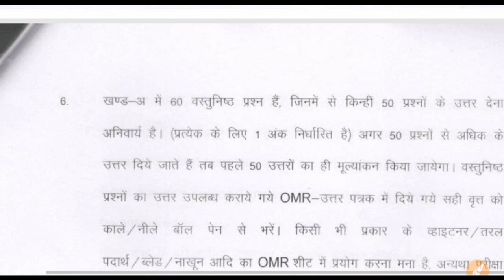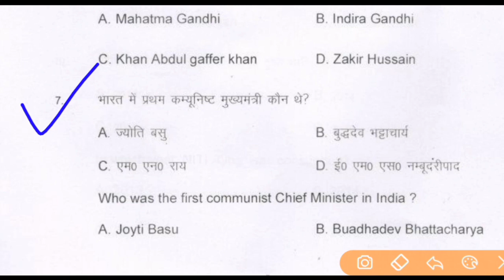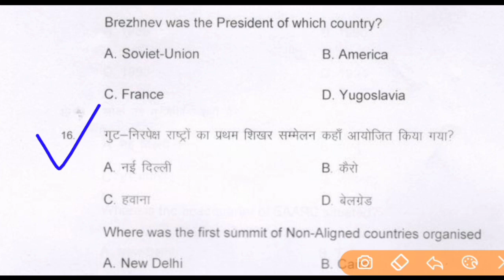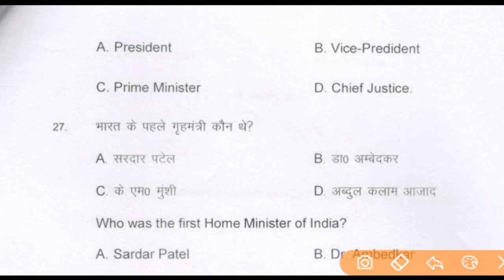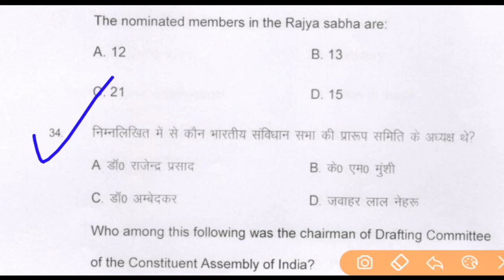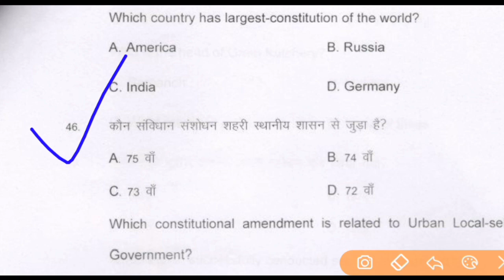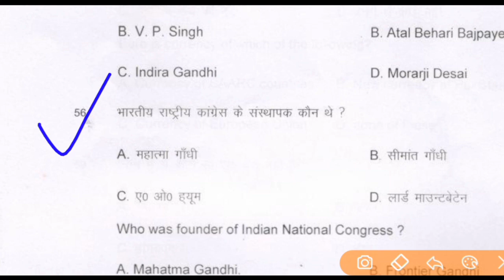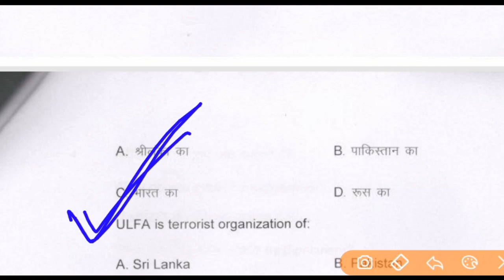Political science bseb model paper 2020 class 12th Political science vvi question720p